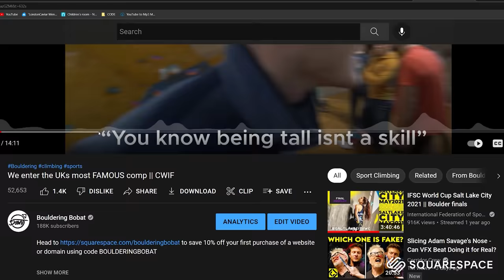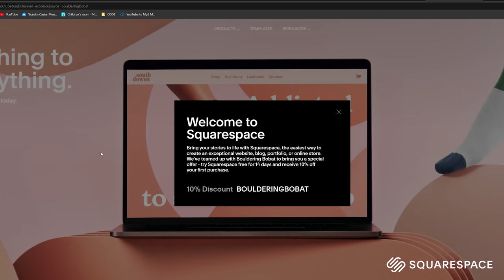Parties aren't normally this good || Yonder X The North Face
Omar: @omarbobat
Tom: @pajama_tom
Joe: @joepartridge91
JP: @jeanpierrelupdag
Jake: @jakermason
B: @beidriksaan
Xian: @xiangoh_
Chris: @cluk_animations
Jon: jon_partridge